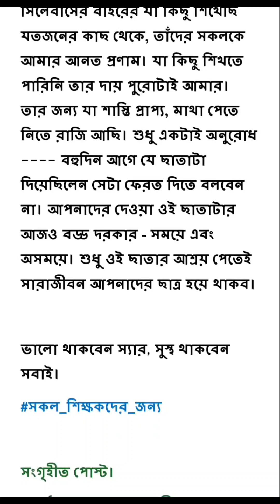সকল শিক্ষকদের জন্য || For all Teachers || পাঠে -শ্যামসুন্দর পসারী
সকল শিক্ষকদের জন্য
লেখা -সংগৃহীত
পাঠে -শ্যামসুন্দর পসারী
আবহ - সৌজন্যে ইউটিউব মিউজিক